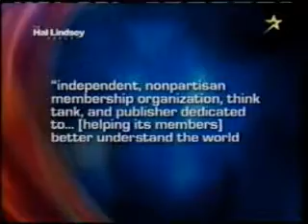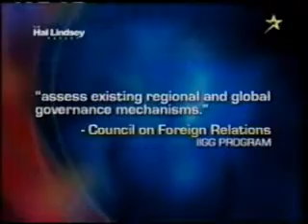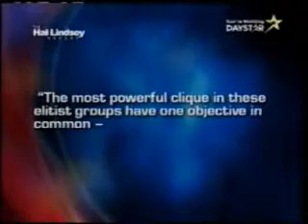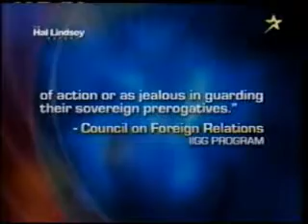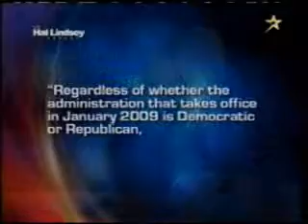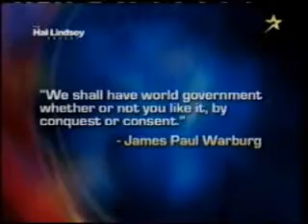Global Government Rising Pt 2.wmv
Hal Lindsey Report on "Global Government Rising" Pt. 2